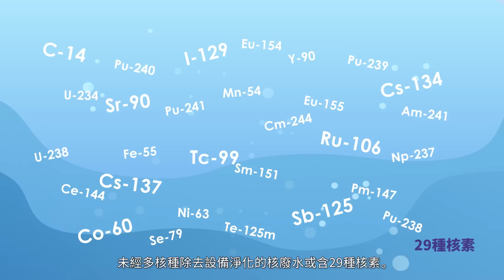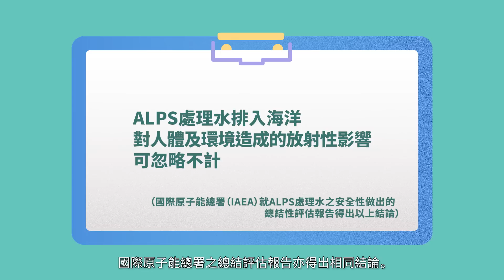29種核種與多核種去除設備（ALPS）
多核種去除設備（ALPS）能清除福島第一核電厰核燃料碎片冷卻水的各種放射性物質。視頻介紹冷卻水凈化的機制及ALPS處理水排入海洋過程之安全性。